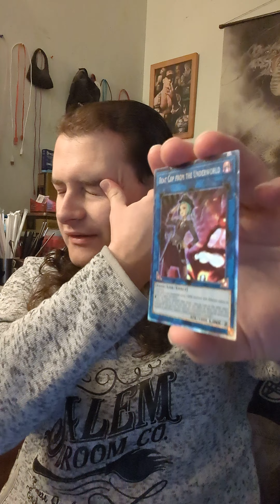New Free Agent Cards In Infinite Forbidden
Today's video I talk about the new Free Agent Cards that have been revealed for the upcoming core set Infinite Forbidden. The new cards are 5 new monsters from just about each summoning mechanic: a new effect monster that can summon tokens, a new pendulum monster that has an impermanence effect, a synchro monster that can deal effect damage, an XYZ monster that has a negate effect and a snatch steal effect in one and a link monster that can make you gain LP and can gain ATK up to 3000. These cards may seem good on paper, but will they see meta play?

1106 Jungs Station Road St Peters Missouri 63303

X: @IamNash_wwe
X: @yugiohplayer96
Threads: @nash_wwe_ygo

To all WWE and Yu-Gi-Oh! fans: if you want to buy/sell/trade Yu-Gi-Oh! cards or just talk about Yu-Gi-Oh! or WWE, be sure to PM me on Facebook @nick.w.yubel.